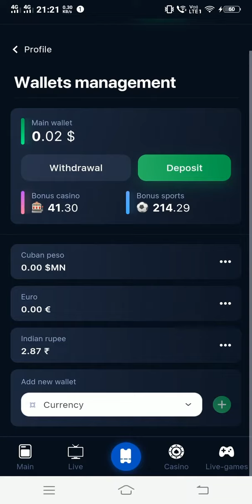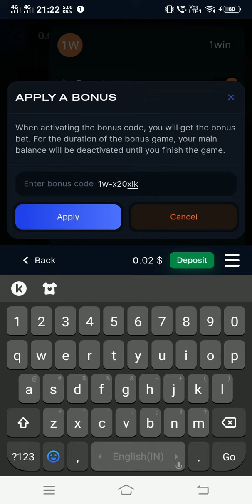How to use 1win bounces !! 1win me bounce kaise use kare or khele !! 1win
⚠️️महत्वपूर्ण सूचना :-

यह चैनल किसी भी अवैध गतिविधियों को बढ़ावा या प्रोत्साहित नहीं करता है और इस चैनल द्वारा प्रदान की जाने वाली सभी सामग्री केवल शैक्षिक उद्देश्य और वीडियो सामग्री उद्देश्य के लिए है

⚠️️यह चैनल कोई वित्तीय सलाह नहीं देता है। इस चैनल पर प्रदान की जाने वाली सभी जानकारी केवल शैक्षिक और सूचनात्मक और वीडियो सामग्री उद्देश्यों के लिए है। यह चैनल आपको इस बात की गारंटी नहीं देता है कि आप वीडियो में दिखाई गई इस पद्धति का उपयोग करके ऑनलाइन पैसा कमा सकते हैं, वीडियो में बताए गए परिणामों को पूरा करने में आपकी उपलब्धि के लिए कड़ी मेहनत, योग्यता, सीखने और अनुभव की आवश्यकता होगी। इस चैनल ने आपको दृढ़ता से सलाह दी है कि निवेश करने या ऐसे किसी भी मंच से जुड़ने से पहले अपना शोध करें...

📢कमाई कि सूचना:

कोई कमाई अनुमान, वादे या प्रतिनिधित्व नहीं। कोई भी आय या आय विवरण, या कोई आय या आय उदाहरण, केवल अनुमान हैं कि हम क्या सोचते हैं कि आप कमा सकते हैं। इस बात का कोई आश्वासन नहीं है कि आप जैसा करेंगे वैसा ही करेंगे जैसा कि किसी भी उदाहरण में कहा गया है। यदि आप प्रदान किए गए किसी भी आंकड़े पर भरोसा करते हैं, तो आपको प्रदान की गई जानकारी के साथ-साथ नहीं करने के पूरे जोखिम को स्वीकार करना होगा। यह लागू होता है कि आय या आय के उदाहरण मौद्रिक प्रकृति के हैं या विज्ञापन क्रेडिट से संबंधित हैं जिन्हें अर्जित किया जा सकता है...

️वेबसाइट, ऐप, सॉफ्टवेयर या इस चैनल में पेश किया गया कोई भी भौतिक या डिजिटल उत्पाद यूट्यूब या गूगल का हिस्सा नहीं है...